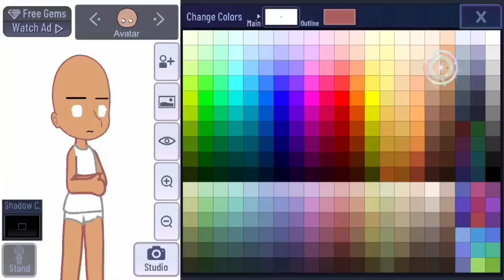Define Feminine, I'm Feminine. || Kiyoko Shimizu